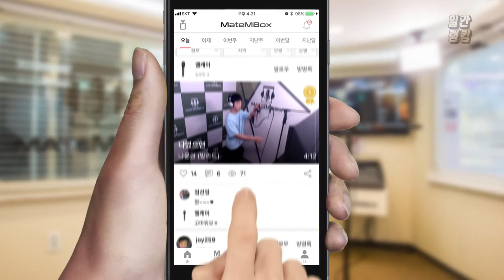정준일 - 첫 눈 / 도깨비 ost 커버 [일간 랭킹 TOP4 2019년 06월 13일]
드라마 도깨비 ost 인
정준일 - 첫 눈 커버!